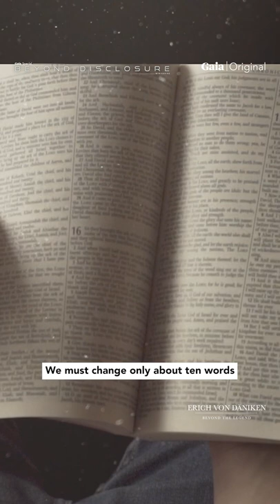Were These Angels Described in the Bible Actually ETs?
Are angels, gods, and star people just myths, or is there now enough evidence to finally prove that advanced extraterrestrial visitors have been with us since the beginning of human history?